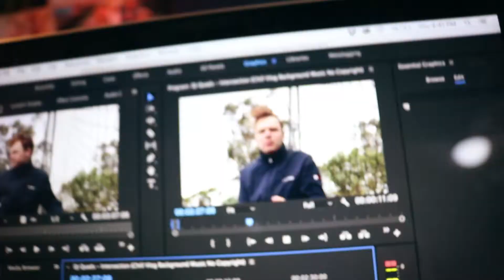My Creative Break - My Life S2E12 - Greeny Productions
Hey guys I'm back!! This is probably my most different vlog but I really like it! The aim is to get one movie out every week from now on, so let's get this thing!
C'Ya Next Week!